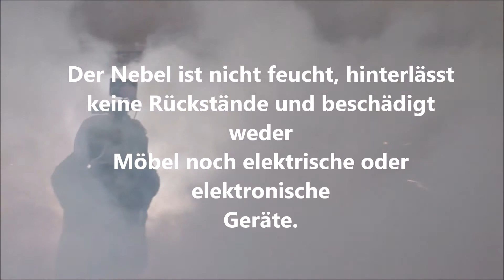Detec Gun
Die beste Verteidigung gegen Eindringlinge